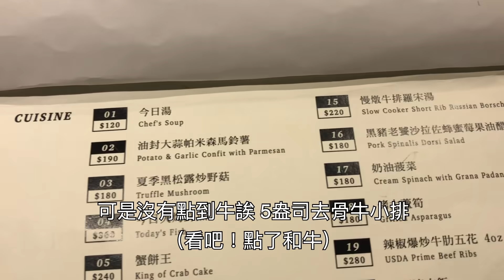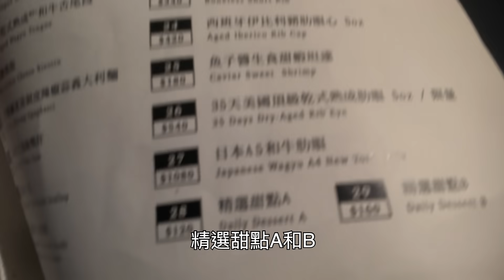有一間洗衣店不能洗衣服，只能吃東西？而且CP值超高！